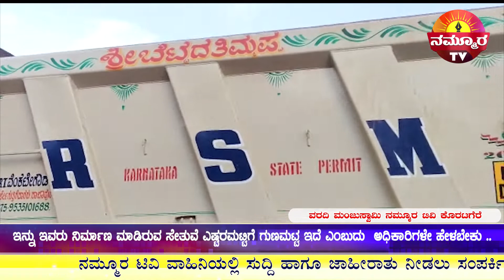ಬೆಟ್ಟದ ತಿಮ್ಮಪ್ಪನ ಹೆಸರಲ್ಲಿ ಬೆಟ್ಟವನ್ನೆ ಕರಗಿಸಿದ್ದು ಯಾರಪ್ಪ..? ಅಕ್ರಮ ಸಾಗಣೆ ಕಣ್ಮುಚ್ಚಿ ಕುಳಿತ ಅಧಿಕಾರಿಗಳ